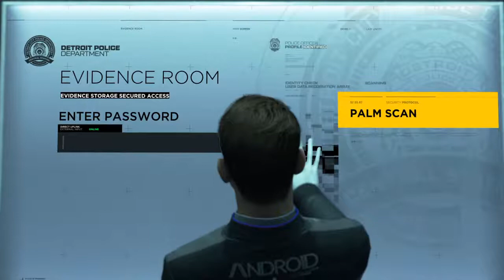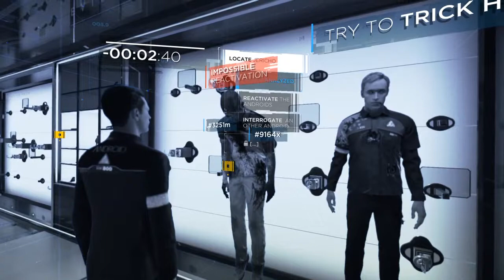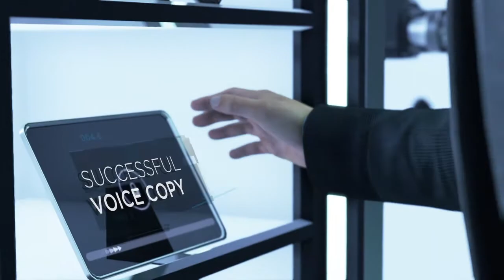Detroit: Become Human- Connor Mission: Finding clues about Jericho's location